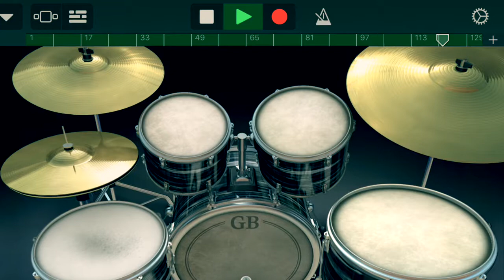iBenji-Boom Remix Feat Asim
A remix I made using an app called DPM (Drum Pad Machine). The app has different sound packs to make your own versions of current remixes.